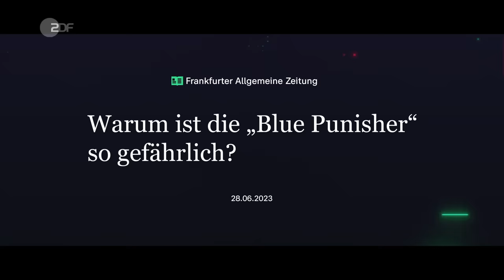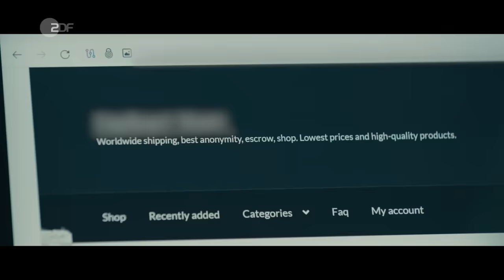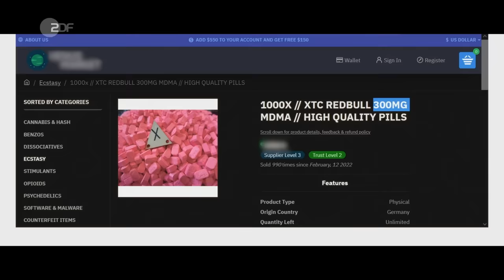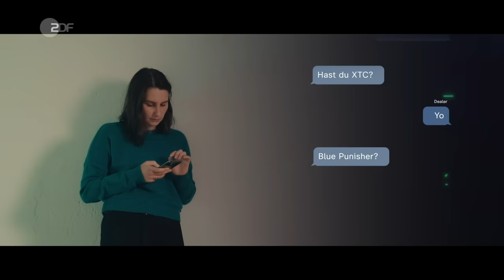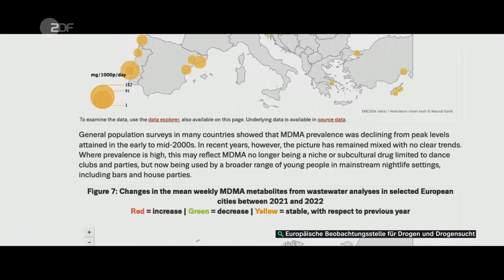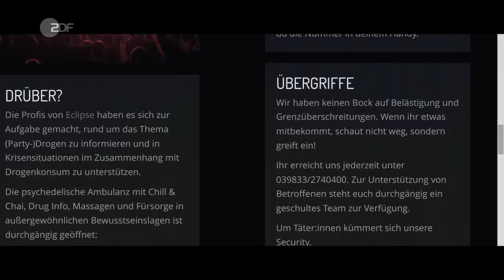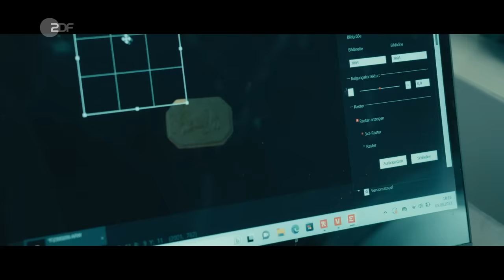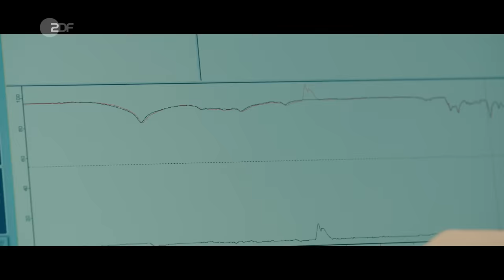Ecstasy: Vom Party-Kick zur Überdosis | Die Spur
Ecstasy ist in den vergangenen Jahren immer stärker geworden – und immer gefährlicher. Was haben Hersteller und Drogen-Dealer davon? Wo kommen die hochdosierten Pillen her?

Blue Punisher – an der hochdosierten Ecstasy-Pille stirbt im Sommer 2023 eine 13-Jährige. Wie konnte es dazu kommen? Die Doku folgt der Spur der Ecstasy-Pillen: ins Darknet, zu den Dealern und bis ins unterirdische Drogenlabor.

Kapitel:
0:00 - 1:26 Die Ecstasy-Pille mit dem Totenkopf
1:27 - 5:42 Beliebt oder berüchtigt: So heftig ist Ecstasy
5:43 - 10:42 Ecstasy per Online-Shop
10:43 - 13:18 Ecstasy per Kokstaxi
13:19 - 17:08 Das unterirdische Drogenlabor
17:09 - 22:41 Hohe Dosis zu niedrigem Preis
22:42 -26:25 Drug-Checking: Was steckt drin?
26:26 -  Pille ist nicht gleich Pille

Ein Film von Caterina Klaeden, Svenja Haas und Rayk Anders

Kamera: Ion Casado, Philip Koepsell
Schnitt: Martin Riedmiller
Ton: Deniz Schulzke, Sascha Nebelung
Tonmischung: Dirk Vetter
Grafik: finally-studio
Produktion Doclights: Valentin van Riswyck, Ulrike Römhild
Produktion ZDF: Denise Cleeman, Delia Gruber
Redaktion: Ulrike Brödermann
Leitung der Sendung: Malte Borowiack, Markus Wenniges

Eine Produktion von Doclights

doku Die Spur ist das erste Doku-Format im deutschen Fernsehen, das sich der forensischen Aufarbeitung von gesellschaftspolitischen Themen und Ereignissen widmet. Ein Recherche-Team rekonstruiert Geschichten und Missstände. Die Hosts sind vor Ort und recherchieren mit allen verfügbaren Mitteln: investigativ, datengetrieben und digital.